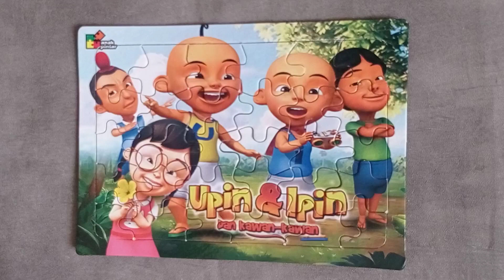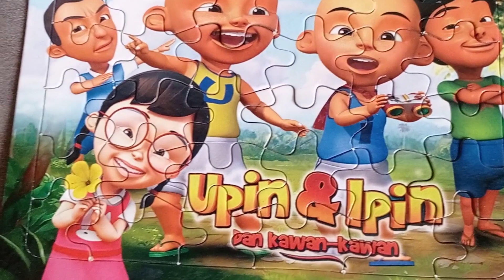PUZZLE 🧩 UPIN & IPIN